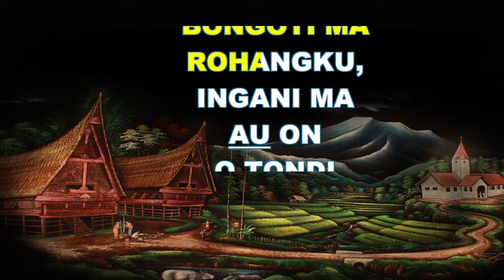Renungan Harian, Sabtu 4 Maret 2023